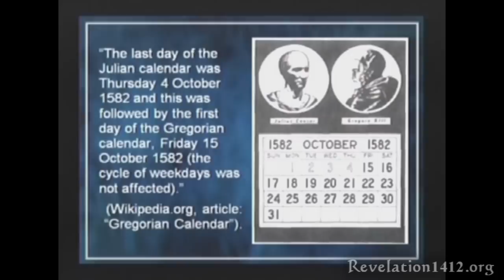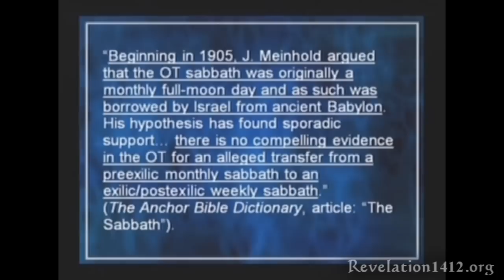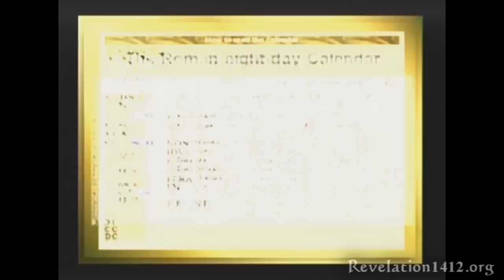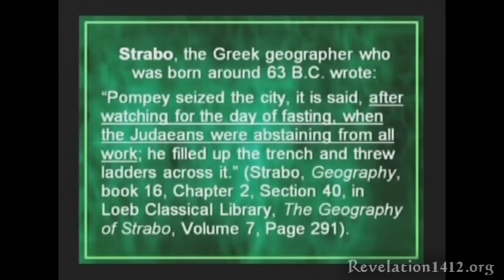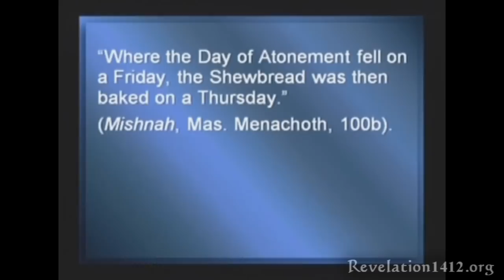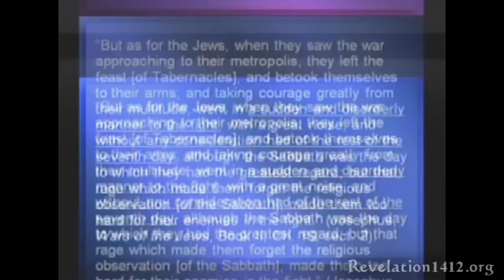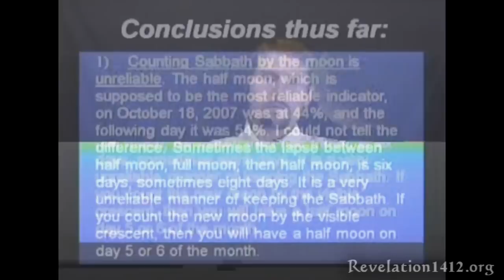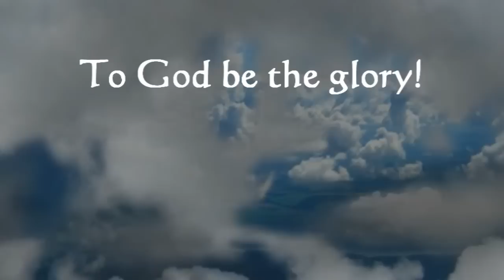Lunar Sabbaths - Historical Evidence by Lynnford Beachy (Part 3 of 4)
Lunar Sabbaths - Historical Evidence. Lynnford Beachy shares a series on the errors of the Lunar Sabbath. This is part 3 of the 4-part series.